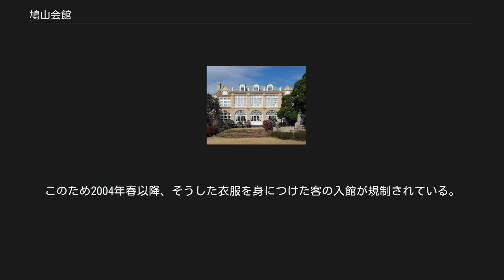鳩山会館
鳩山会館（東京都文京区） 鳩山会館（はとやまかいかん）は、内閣総理大臣を務めた鳩山一郎の邸宅を記念館として一般に公開したものである。
東京都文京区音羽にあることから音羽御殿（おとわごてん）の通称で知られ、戦後政治史の舞台の一つに数えられている。
 現在は、修復を加えて記念館として一般に公開され、往時の応接室や居間、鳩山家歴代の愛用品、記念品等を見学することができる。
 鳩山一郎の父・和夫が1891年（明治 24年）2月、牛込区東五軒町から小石川区音羽に転居し、以来、鳩山家は音羽に居を構えてきた。
 現在も残る建物は関東大震災直後の1924年、鳩山一郎の私邸として建設されたものである。
一郎の高等師範学校附属中学校（現・筑波大学附属中学校・高等学校）時代からの友人で当時の代表的建築家、岡田信一郎の設計による。
 サンルーム 脳梗塞の症状からひとまず回復した一郎（右）を音羽御殿に訪ねて歓談する吉田茂（1952〜1954年頃） 応接室 音羽御殿の応接室に集まった自民党幹部（1956年）。
中央に一郎、左に石橋湛山、その左に河野一郎、右には安藤正純、その右に三木武吉が見える。
脳梗塞の後遺症で体が不自由だった鳩山はこの瀟洒な大邸宅を政治の場に活用した。
 1950年3月、民主自由党と民主党の大合同により自由党（現：自由民主党）が発足した。
このとき一郎が中心人物の一人として動いたことから、彼の私邸が会合の場として度々用いられ、自由党の創設や政策論議を交わした。
一郎が首相に就任したのちにはソ連との国交回復に向けた打ち合わせもここで行われている。
 鳩山邸は太平洋戦争中の空襲により屋根に損害を受けていた。
また、一郎の没後、後継者の威一郎が書斎を増築するなどの改造が行われた。
竣工後70年となり老朽化が著しく進んでいた。
 鳩山家の業績を伝える記念館「鳩山会館」として再生することになり、1995年に大規模な修復工事が行われた。
このとき増築部分の書斎を撤去、屋根が竣工当時の姿に復元され外壁も修復されるなど往時の姿を取り戻した。
なお集会施設として使用するため、2階の寝室部分は大広間に改造された。
1996年6月1日にオープン。
 当時としては珍しい鉄筋コンクリート造の洋館で、各所にハトやミミズクなど鳥をモチーフにした装飾が施されている。
 設計者の岡田信一郎は様式建築を得意とし、その手腕は鳩山邸でも発揮されている。
アダム・スタイルの応接間など、イギリスの邸宅を思わせるが1階部分では部屋の境の扉を大きく開くことで各室を連続して使用することができ、日本家屋のような開放的な空間を作り出している。
 2階の記念室は撮影禁止となっているが、応接室や庭園などの撮影は自由である（2018年現在）。
 1階。
食堂から第2、第1応接室 サンルーム 応接室 3つの応接室が並んでいる。
当初は（西側から）応接間、居間、食堂として用いられていた。
 サンルーム 建物の南端に位置しており、ここから庭に出ることができる。
 大広間 もとは寝室3部屋であったが、修復時に間仕切りを撤去して大広間に改造した。
窓からは庭園が一望できる。
北側の壁には一郎の書「和為貴」が飾られている。
 鳩山一郎記念室 かつて書斎として使用されていた部屋。
一郎の残した書簡や軍服、文具などが展示されている。
変わったものでは議員時代の給与明細や自動車の運転免許証、デスマスクなどが収められている。
 鳩山威一郎記念室 鳩山威一郎は一郎の長男。
大蔵事務次官や外務大臣を務めた。
記念室には威一郎の遺品が展示されている。
 鳩山薫記念室 鳩山薫（旧姓・寺田）は鳩山一郎の妻。
共立女子学園理事長を務めた。
客間として使用されていた和室を彼女の記念室としている。
 ステンドグラス 鳩山和夫・春子像 ステンドグラス 玄関上部、応接間、居間などにステンドグラスが多用されている。
階段の踊り場部分には、五重塔の上を鳩が舞う図柄の大きな作品がある。
工芸家小川三知の作品。
 庭園 イギリス風の中庭。
周囲に植えられた色取り取りの花が楽しめる。
 鳩山和夫・春子像 庭園の一角に鯉の泳ぐ水場があり、その脇に1931年建立。
和夫・春子は一郎の両親。
台座の上にある和夫の胸像の横に春子が腰をかけているという構成で、「画中画ならぬ彫刻中彫刻」といった趣きになっている。
彫刻家朝倉文夫の作品。
 鳩山和夫は早稲田大学校長や衆議院議長を歴任（1911年...